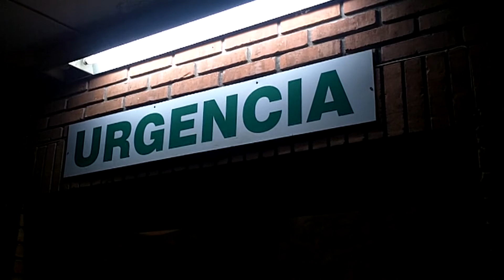Sindicato Policial sobre la custodia de reclusos ante consultas médicas 13/01/2017